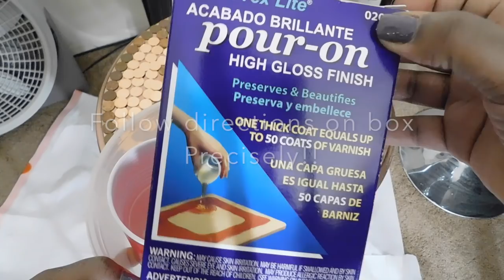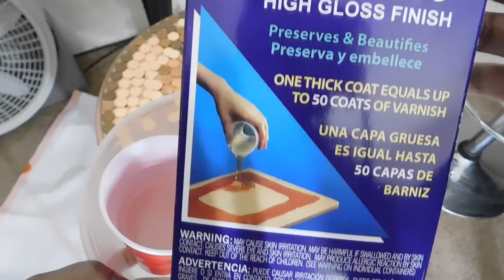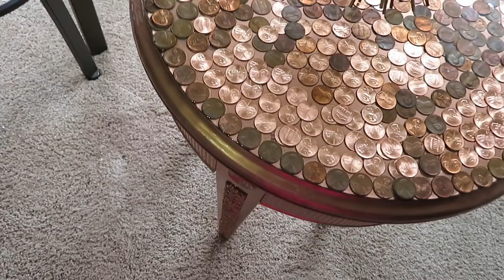DIY HOME DECOR PENNY TABLETOP/REVAMPED COFFEE TABLE/PENNY ART/DIY EPOXY RESIN PENNY TABLE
DIY HOME DECOR PENNY TABLETOP/REVAMP COFFEE TABLE/PENNY ART/DIY EPOXY RESIN PENNY TABLE

In this Home Decor DIY video you will see how I revamped this old coffee table that I picked up from a used hotel furniture store. I covered it with new and old pennies and poured Epoxy resin over it. And of course, it wouldn't be me if I didn't add a little bling.

MATERIALS YOU WILL NEED:
~Coffee Table
~Spray Paint (Metallic Finish-Rustoleum)
~Lots Of Pennies
~Epoxy (Hardware or Hobby Lobby)
~Bling (Hobby Lobby)
~Primer (Optional)
~Buffer (Optional)

Mail: Chymarie Brown
          Park Forest IL. 60466